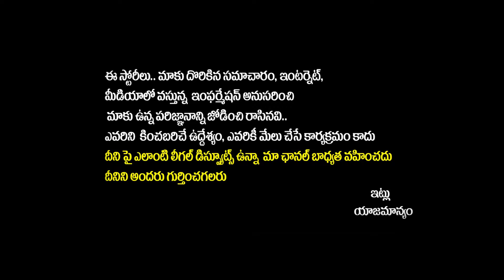High Tension In Gudivada And Gannavaram | Att**ck On Kodali Nani And Vallabhaneni Vamsi Houses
High Tension In Gudivada And Gannavaram | Att**ck On Kodali Nani And Vallabhaneni Vamsi Houses | AP Politics | Yuvagalam

Regards,
Yuvagalam Team